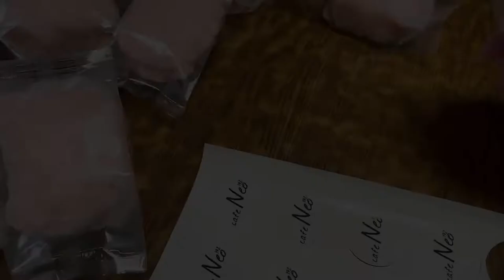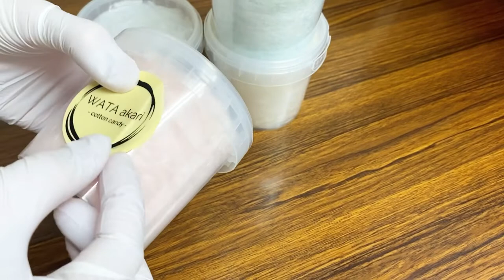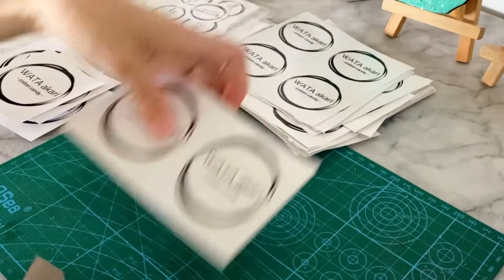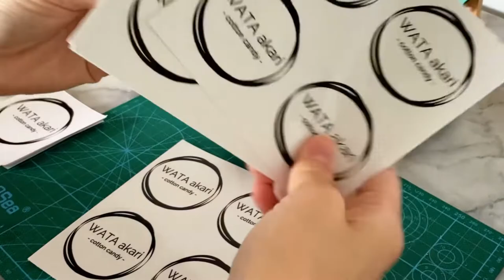Studio Vlog1 | Small cotton candy business | packing | making cotton candies | thank you card | ASMR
I started a small cotton candy business in Japan :)

International web store↓
【Cotton candy online store】